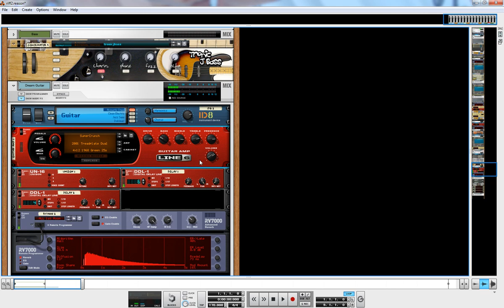How To Make An Awsome Electric Guitar Patch In Propellerhead Reason 6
Here's my first video tutorial on Reason 6.5, creating an electric guitar using the standard ID8 acoustic (that's right: acoustic) guitar, that comes with the program.

It's done live using my CakeWalk A-800 keyboard, so forgive my bad playing (that's why I prefer sequencing :)

Hope you enjoy. Comments are welcome.